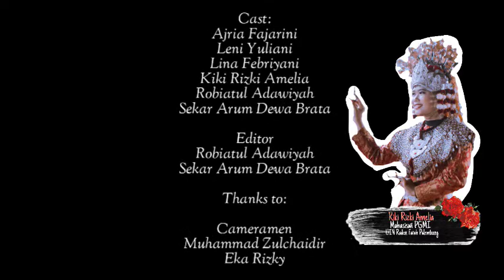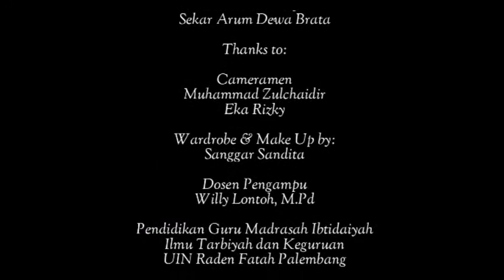TARI PENYAMBUTAN SEDULANG SETUDUNG KABUPATEN BANYUASIN DAN MEDLEY LAGU DAERAH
Karya ini dibuat untuk memenuhi Tugas Akhir Mata Kuliah Seni Budaya dan Prakarya

Cast:
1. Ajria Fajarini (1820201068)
2. Kiki Rizki Amelia (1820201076)
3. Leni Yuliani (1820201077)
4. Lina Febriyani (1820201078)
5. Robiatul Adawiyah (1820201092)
6. Sekar Arum Dewa Brata (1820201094)

Dosen Pengampu:
Bapak Willy Lontoh, M.Pd